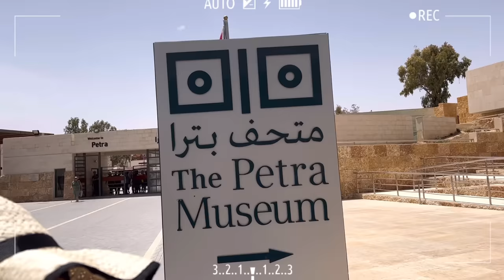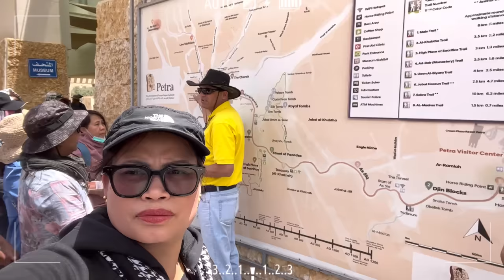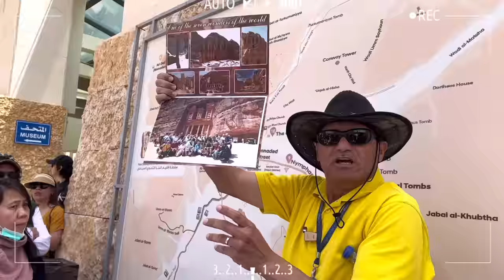Going to Petra | first Station in Ma-an Jordan🇵🇸 | Ma’ an Graves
Ma'an is a city in southern Jordan, 218 kilometres southwest of the capital Amman. It serves as the capital of the Ma'an Governorate. Ma’an population is approximately 41,055 in 2015. Civilizations with the name of Ma'an have existed at least since the Nabatean period — the modern city is just northwest of the ancient town. The city is an important transport hub situated on the ancient King's Highway and also on the modern Desert Highway.

Ma'an was founded by the Minaeans (known as "Ma'in" in Arabic), an ancient Arab people based in Yemen, between the 2nd and 4th century BCE. The site was located on a major trade route and was settled by Minaean traders and merchants. Local tradition has it that the city was named after "Ma'an", the son of Lot.[4]

During the Byzantine era in Syria, Ma'an was part of the territory of the Arab Christian tribe of Banu Judham who served as vassals for the Byzantines in Transjordan. In the early 7th century, the Christian governor of Ma'an, Farwa ibn Amr al-Judhami, converted to Islam and sent Muhammad a wide array of presents including a white mule and gold. When the Byzantine authorities learned of his conversion he was ordered to repent his new religion, but refused. Consequently, the Byzantine emperor ordered his imprisonment and subsequent execution by crucifixion. In retaliation the Muslim state in Medina, sent an army led by Usama ibn Zayd to conquer Ma'an.